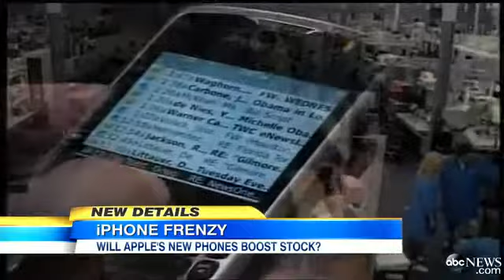iPhone 5s Launch Has Fans Lining Up: How Long Can It Last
Investors worry about Apple's ability to keep up in the increasingly competitive smart phone market.